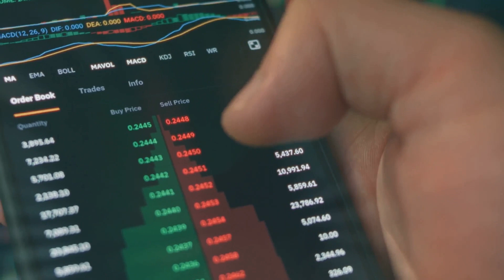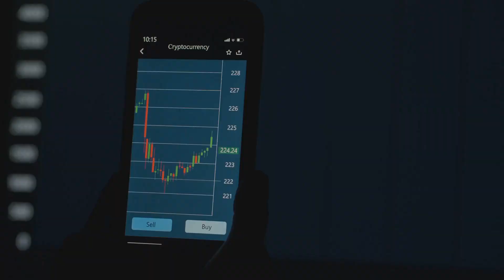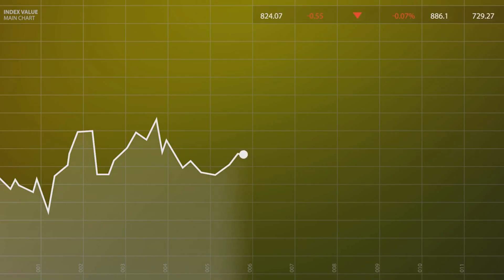Stocks & Shares Explained: You Can Own a Part of Your Favorite Companies! (Easy to Understand)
Ever dreamed of owning a part of your favorite companies like Apple or Nike?  Stocks & Shares explained in a way that's easy to understand!  This video shows you how YOU can become a mini-investor and potentially profit from big companies.